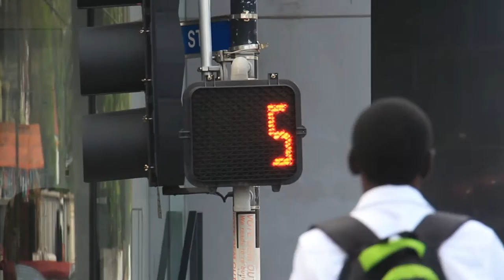AN EPIC 25 HOURS IN ANTIGUA | HAPPY BIRTHDAY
Enjoy 25 hours with me as we celebrate 49 years with Kerry and test to see if  an art major can apply make-up. In this episode, journey with us through one of Antigua's top resorts, play a GIANT game of chess, a V.I.Peek at rehearsal for a special upcoming show and end the day where we started celebrating with Kerry.